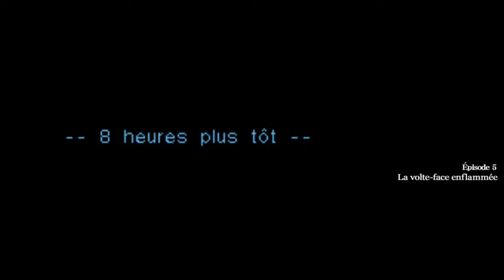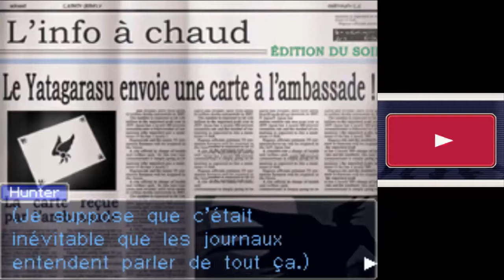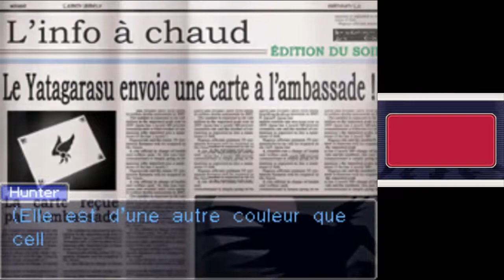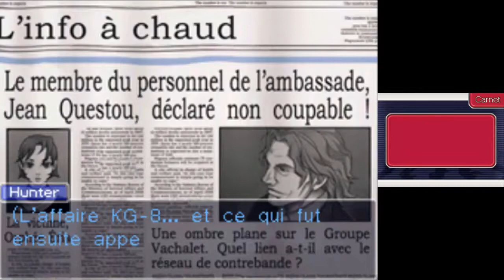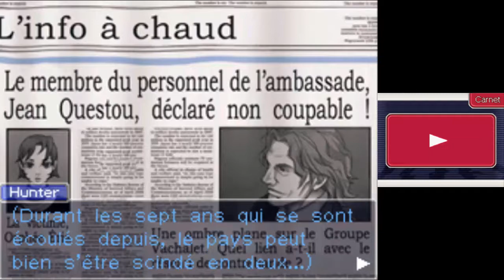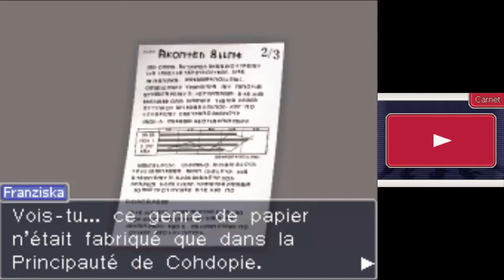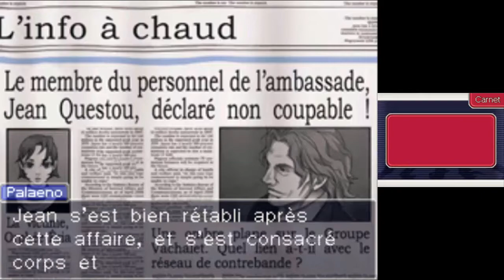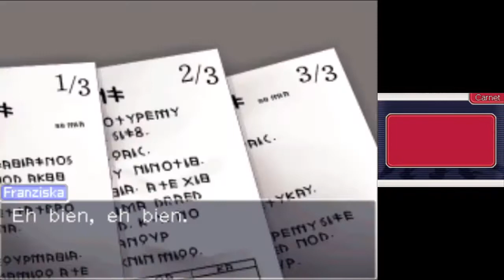Benjamin Hunter Ace Attorney Investigations Episode 5 Début de l'enquête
Un Voleur, 2 pays , un meurtre